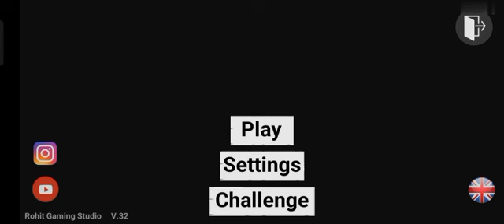Top most secret updates in Indian bike driving 3d @Gaming7791Brothers _ New cheat codes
The new cheat codes in Indian bike driving 3D